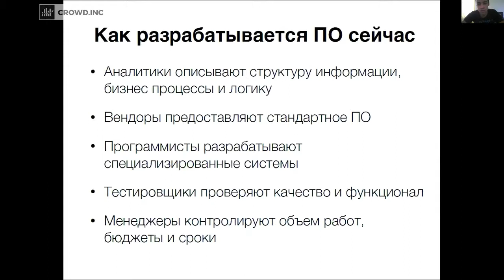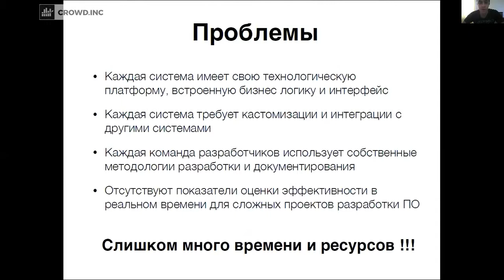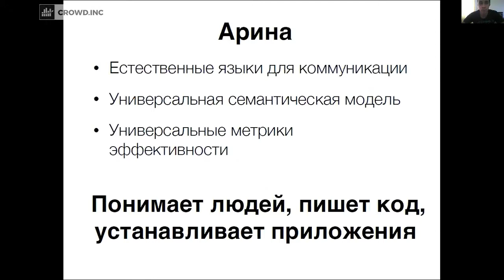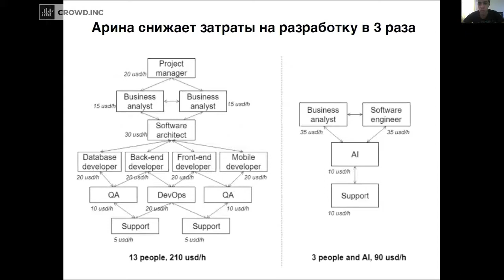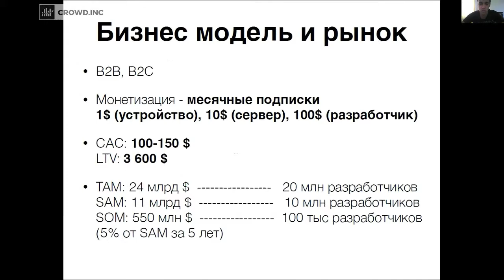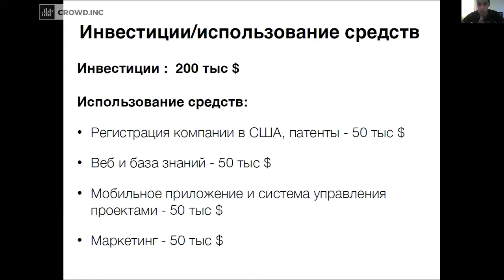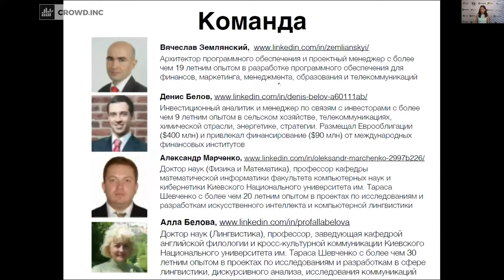117 Online Startup Battle, 01.08.2018 (Arina)